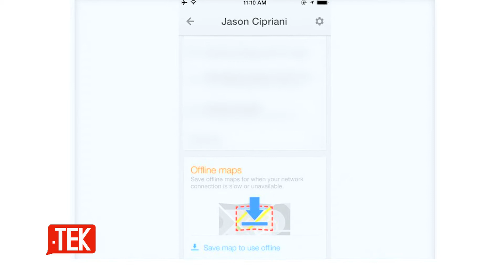Teknology.tv - Google Maps Saving إزاي تعمل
تقديم: نورا سامي
مونتاج: روبي
مدير تصوير: محمد حامد
إخراج: إسلام ريزو